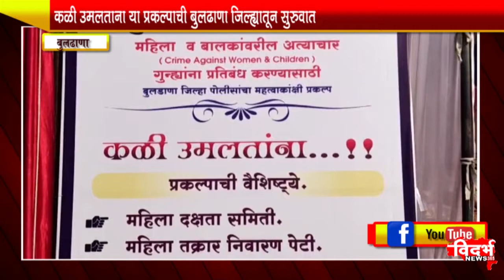कळी उमलताना या प्रकल्पाची बुलढाणा जिल्ह्यातून सुरुवात